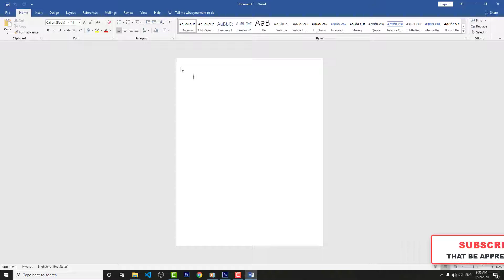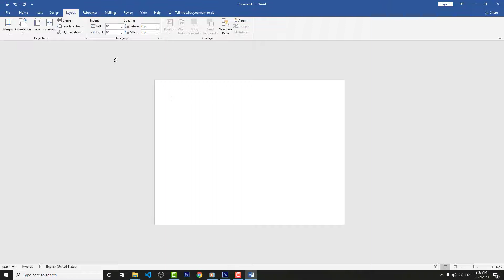Ms Word 2019 Change Portrait To Landscape Page Set Up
In this quick video will show you how to change page set up into portrait type to landscape, ms word profesional plus 2019.